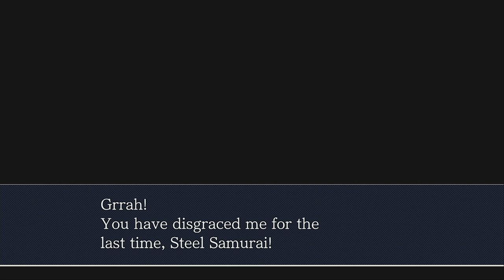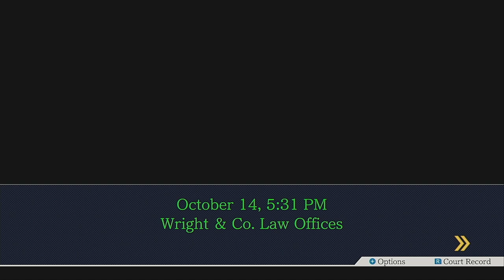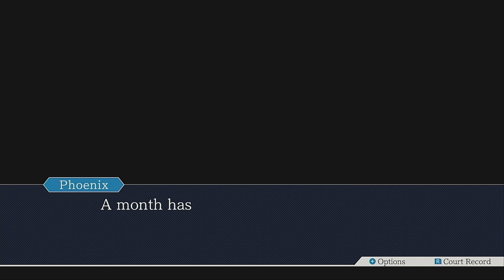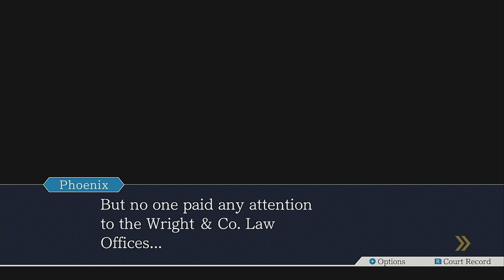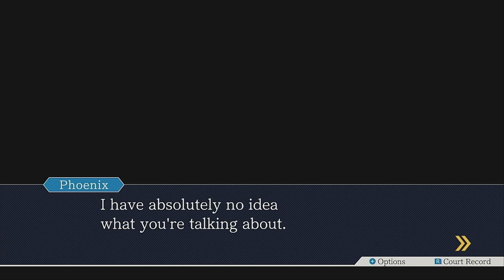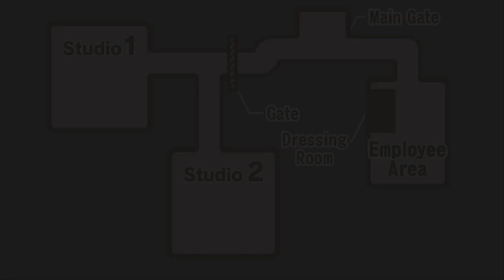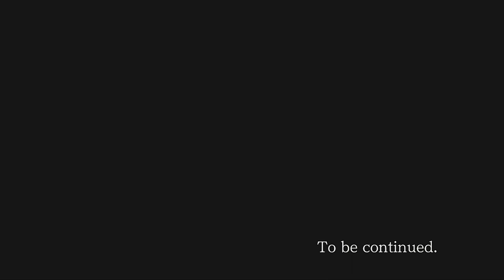Big surprises in little Neo Olde Tokyo phoenix wright episode 5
Intro by @RexDuBoisOfficial